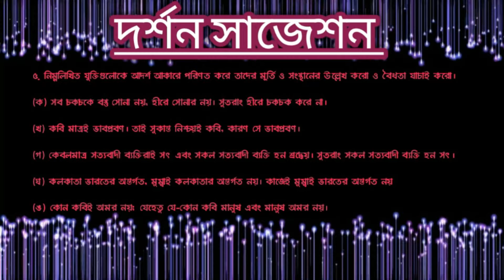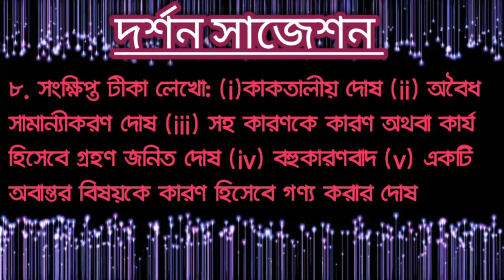HS phylogophy suggation 2020.দর্শন সাজেশন 2020 উচ্চ মাধ্যমিক। by all bangla study association.